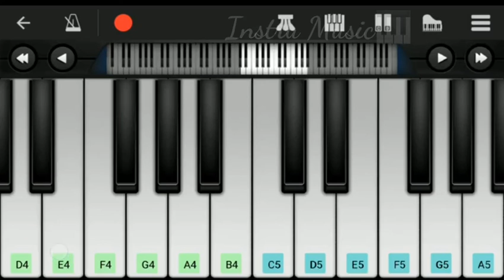Nanbiye | Teddy | perfect piano tutorial